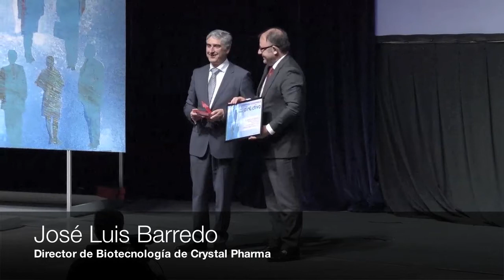IV Premios Castilla y León Económica al Mejor Directivo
La Junta de Castilla y León ha puesto en marcha un programa de formación en áreas estratégicas para los ejecutivos, según adelantó Pilar del Olmo, consejera de Economía y Hacienda, durante la clausura de los IV Premios al Mejor Directivo, organizados por la revista Castilla y León Económica, con el copatrocinio de Vodafone y Bankinter y la colaboración de Collosa, Industrias Maxi, Epunto Interim Management, Renault-Nissan Consulting, Ibecon y Renault y al que asistieron 700 personas.